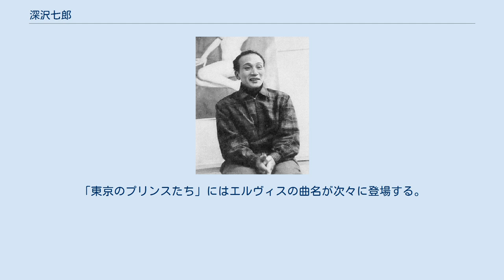深沢七郎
深沢 七郎（ふかざわ しちろう、1914年〈大正3年〉1月29日 - 1987年〈昭和62年〉8月18日） は、日本の小説家、ギタリスト。
山梨県生まれ。
日川中学卒。
職を転々とし、ギター奏者として日劇ミュージックホールに出演。
『楢山節考』が正宗白鳥に激賞され、異色の新人として注目を集めた。
「中央公論」に発表した『風流夢譚』に関わる右翼テロ事件（嶋中事件）後、筆を折った時期もあったが、土俗的な庶民のエネルギーを描いて独自の作品を発表し続けた。
農場や今川焼屋を経営したり、ギター・リサイタルを開催したりと多くの話題を残した。
他に代表作『笛吹川』『東京のプリンスたち』『庶民烈伝』『みちのくの人形たち』など。
 1914年（大正3年）1月29日、山梨県東八代郡石和町（現笛吹市石和町）に生まれる。
旧制日川中学校(現山梨県立日川高等学校)卒業。
中学の頃からギターに熱中し、ギタリストとなる。
 1954年（昭和29年）、「桃原青二」の芸名で日劇ミュージックホールに出演した。
1956年（昭和31年）、42歳の時に、姨捨山をテーマにした『楢山節考』を中央公論新人賞に応募、第1回受賞作となった。
三島由紀夫らが激賞して、ベストセラーになった。
しかし芥川賞候補にはならなかった。
また、戦国時代の甲州の農民を描いた1958年の『笛吹川』も評判になり、映画化もされた。
 1960年末に『中央公論』に発表した『風流夢譚』の中で描かれた皇室の描写を巡って、翌年、中央公論社社長宅が右翼に襲撃される嶋中事件（風流夢譚事件）が起こった。
そのため筆を折って3年間各地を放浪したが、その間も『流浪の手記』などを執筆している。
1965年11月8日、埼玉県南埼玉郡菖蒲町（現久喜市）に落ち着き、上大崎の見沼代用水近くに2人の若者を連れて「ラブミー農場」を開き、以後そこに住んだ。
このラブミー農場には、嵐山光三郎、赤瀬川原平、篠原勝之らが訪れた。
 1968年10月31日、心筋症による重度の心臓発作に見舞われ、生死の境をさまよった。
以後、亡くなるまでの19年間、闘病生活を送ることとなる。
1971年、東京都墨田区東向島の東武曳舟駅の近くで今川焼屋「夢屋」を開く（包装紙は横尾忠則のデザインによる）。
 1980年、「みちのくの人形たち」で第7回川端康成文学賞に選ばれたが、「殺生の罪」を理由に受賞辞退。
1981年に『みちのくの人形たち』で谷崎潤一郎賞を受賞した。
 1987年、8月18日、深沢は床屋の椅子に座り昼寝をしていた。
付き人が用を足しにほんの数分離れ、戻ってくると深沢は死んでいた。
73歳没。
告別式では、遺言に従ってフランツ・リストの『ハンガリー狂詩曲』やエルヴィス・プレスリー、ローリングストーンズなどをBGMに自ら般若心経を読経したテープや、自ら作詞した『楢山節』の弾き語りのテープが流された。
 深沢はエルヴィス・プレスリーの大ファンで、「短編しか書けないのは、マンボやロカビリーやウエスタンのような小説が書きたかったから」と語っていた。
「東京のプリンスたち」にはエルヴィスの曲名が次々に登場する。
また、ビートルズやジミ・ヘンドリックスも好んでいた。